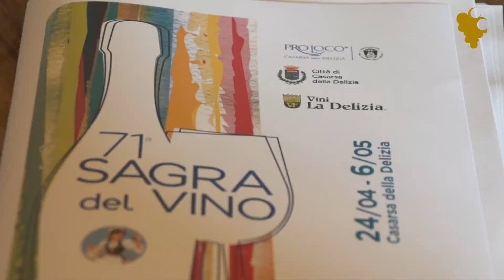RIBOLLA GIALLA Premiazioni " Filari di Bolle " - Sagra del vino Casarsa 2019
Ribolla gialla Wine - Vino - Cantine - Territorio
Pubblicato il 28 mag 2019
Premiazione " Filari di Bolle " Casarsa della Delizia 2019 in occasione della Festa del Vino
Organizzazione Pro Loco Casarsa e Comune ..
Produzione Portale Ribolla Gialla.org
Art Director
Doriano Dreas
Logo Animation
Elsa M. O'cadiz
riprese video
GP Nadalutti
Post Produzione
Alessandro Galliera